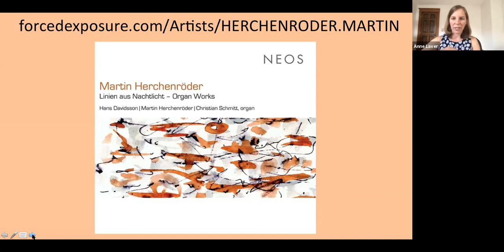Interview with Martin Herchenröder